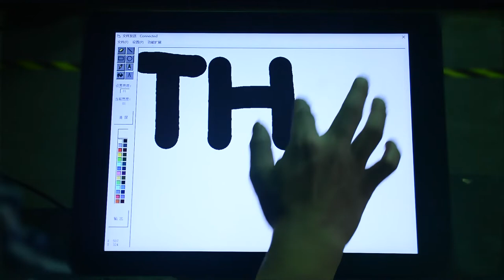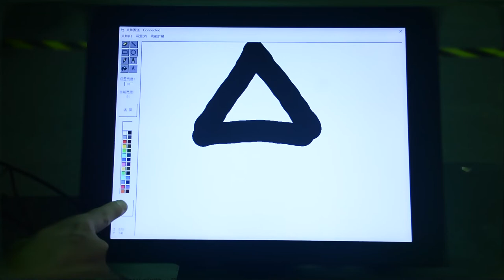How to "draw the graphs" on Digital Water Curtain?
Designed by E-Tech, the drawing function for the digital water curtain is one of our creative designs, by using this function, you can draw any patterns you like on the tablet PC to show the pattern on the water curtain.